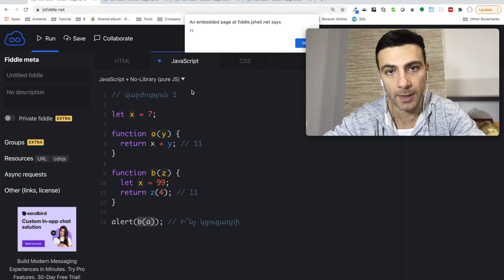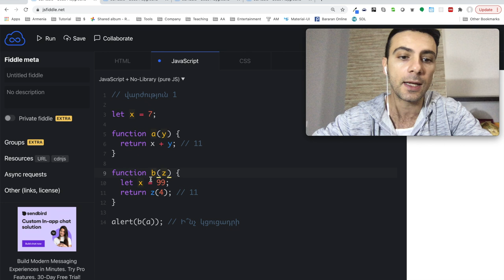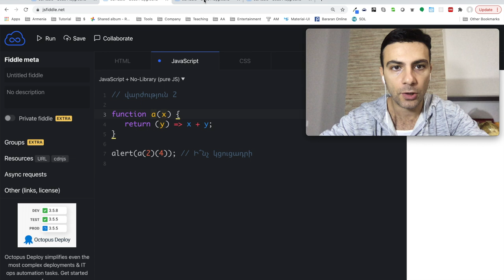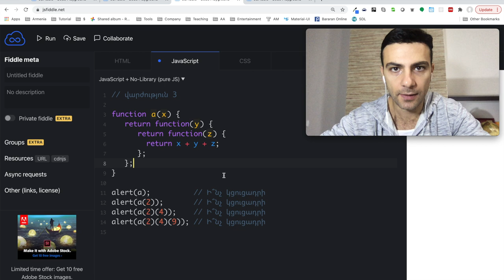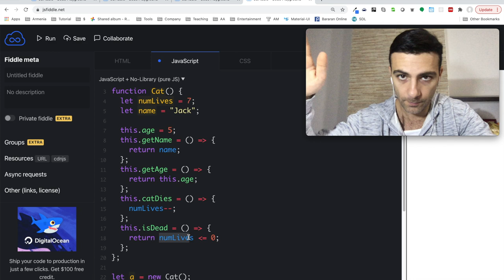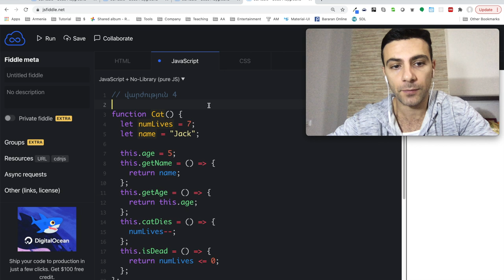Javascript - Վարժություն (Closures)